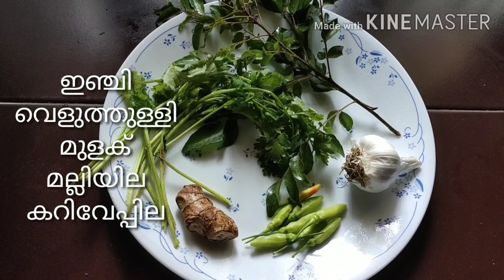Saudi Kabsa || സൗദി കബ്സ ഈസിയായി വീട്ടിൽ ഉണ്ടാക്കാം